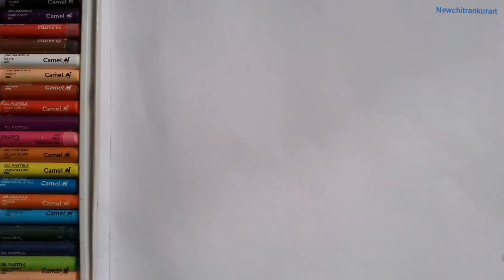গ্রামের দৃশ্য আঁকা💙নদীর ধারের আঁকা ছবি💜💛সিনারি আঁকা শিখি❤💟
newchitrankurart
chinary drawing
scenery ki kore aankhen
grambanglarchobi
gramerchobi
sinariakvokibhabe
sinari akvo kivabe
cenari akbo kibhabe
cenari akvo kivabe
newchitrankurart
ল্যান্ড স্ক্যাপে ড্রইং
সেনারি
senary drawing
 landscape
gram banglar chobi
গ্রাম বাংলার ছবি
दृश्यावली चित्रण
ki kore chinari akbo
chinary akvo
chinary akbo
chinary kaise banaye
drshyaavalee chitran
बंगाल के गांव की तस्वीरे
bangaal ke gaanv kee tasveeren
Sināri ḍraẏiṁ ki karē karaba
nodir dharer anka chobi
নদীর ধারের  আঁকা ছবি
সিনারি আঁকা  শিখি
Painting by the river
नदी के किनारे चित्रकारी
Learn to draw scenery
কিভাবে সিনারি আঁকতে হয়
scenery drawing
scenery
easy drawing
scenery drawing
scenery
oil pastel drawing easy
drawing
oil pastel drawing for beginners
Noman's drawing
night scenery drawing
moonlight drawing
dawing night
oil pastel drawing nature night
Realistic Scenery painting With oil pastels
art and craft
How to do scenery drawing
How to draw scenery
scenary drawing ki kore korbo
সিনারি ড্রয়িং কি করে করব
newchitrankurart
chinary
ki kore chinariakbo
ki kore chinary akbo
ki kore senary  akbo
ki kore scenery akbo
ki kore scenery akvo
সিনারি কি করে আঁকবো
Sināri ki karē ām̐kabō
दृश्यावली कैसे बनाएं
gramerchobi
village scenery
gramer drawing
village houe drawing
village house painting
gramoporibeserchobi
gramoporibeser drawing
gramerdrisho drawing
gramer drawing pastel
village drawing pastel
drshyaavalee kaise banaen
chinari drawings kaise bayanye
chinari drawing kaise kore
chinari drwaing kaise sikhe
seneary drawing kaise banaye
scenary drawing kaise kore
scenery drawing kaise sikhe
ki bhabe scenery drawing korbo
সহজ আঁকা
ছবি আঁকা সহজ পদ্ধতি
মানুষ কিভাবে আঁকতে হয়
কিভাবে ছবি আঁকতে হয়
সহজে দৃশ্য আঁকা
সহজ ভাবে দৃশ্য আঁকা
কিভাবে মানুষ আঁকতে হয়
how to drawing scenery
drawing করা
ছবি আট করে কিভাবে
ছবি আঁকার নিয়ম
দিয়ে ছবি আঁকা
ছবি কিভাবে আঁকবো
ড্রয়িং করে
ড্রইং কিভাবে করে
ছবি আঁকার কৌশল
ap drawing village scenery
drawing scenery new lesson of drawing
new lesson of drawing village scenery
how to drawing village scenery
drawing korbo ki bhabe
drawing kivabe karen
drawing kivabe kore de
drawing kivabe korte hoy
drawing kivabe kora hoy
ki bhabe drawing kore
o kar diye chobi aka
how to drawing village picture
how to drawing bangla
drawing kore ki bhabe
drawing kora ki bhabe
draw easy village scenery
drawing village scenery simple
drawing village scenery easy
aath kore ki bhabe
8 kore ki bhabe
8th class drawing scenery
scenery drawing class 8
8 kora deccan
How to Draw village scenery
Gramer Drisso drawing by pencil
indian village house
pencil sketch
pencil shedding
How to Draw
Drawing
Scenery drawing technique in very short time
scenery drawing
chobi aka
drowning
drawing house
village drawing
art
scenery drawing easy
painting
pencil drawing
ghar ka chitra
prakritik drishya
simple drawing
drawing pictures
nature drawing
ছবি আঁকা
sobi aka
দৃশ্য আঁকা
drawing easy
disha
drawings
prakrutik drishya
home drawing
drawing scenery
grammar scenery
grammar scenery drawing
grammar scenery art
grammar scenery aka
grammar scenery dikhao
grammar scenery chobi
easy grammar scenery drawing
easy grammar scenery
grammar scenery grammar scenery
गांव का दृश्य चित्र
grammar disha
घर का चित्र
घर का ड्राइंग
grammar
village sinary
village scenery drawing
विलेज सीनरी
village scenery
3d village scenery
village scenery class 4
village scenery drawing 7 4
village scenery for class 5,6,7,8,9
nodir sinary